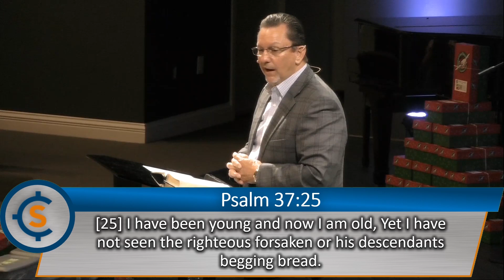The Faithfulness of The Lord - Nov 15, 2020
Pastor Dr. Steve Fehrman